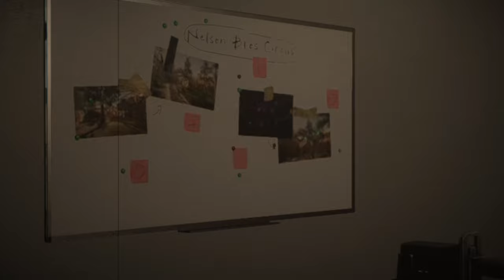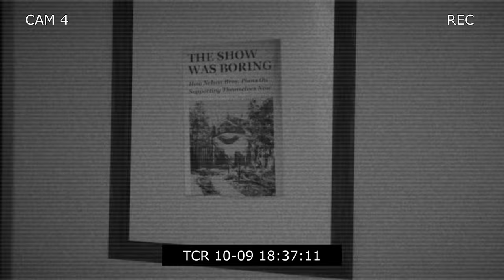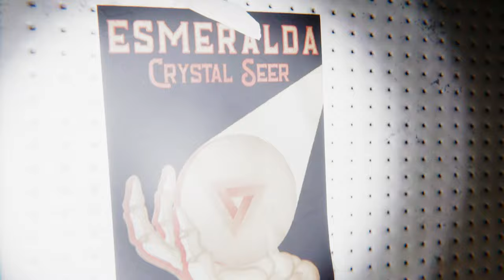I DID NOT Expect To Be Anomaly Hunting In REVEIL - Shift 87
They made this anomaly hunting game to connect to/promote their other game REVEIL, which I covered in 3 different videos.